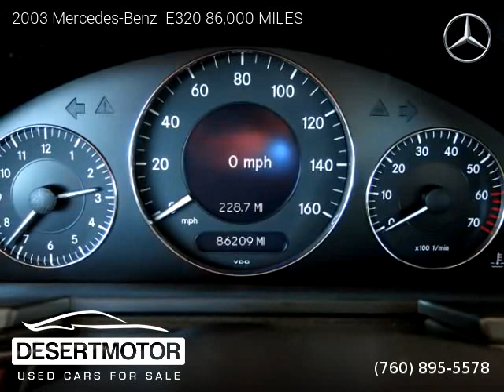2003 Mercedes-Benz E320 86,000 MILES - DESERT MOTOR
DESERT MOTOR
41841 Beacon Hill

2003 Mercedes-Benz  E320 86,000 MILES

Clean title, Extended Warranty Available, 86,000 miles, Automatic, Desert Silver Metallic exterior, Black interior, Sedan, RWD: Rear Wheel Drive, 4 doors, 6 cylinders, Gasoline, MPG City 19 and 27 in Hwy.